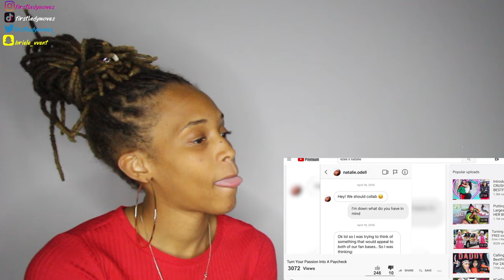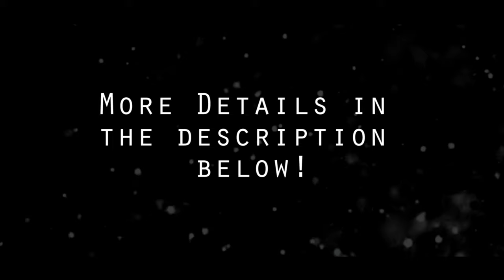Natalie Got Ezee Begging On The Corner Just To Have A Conversation...Reaction Part 1